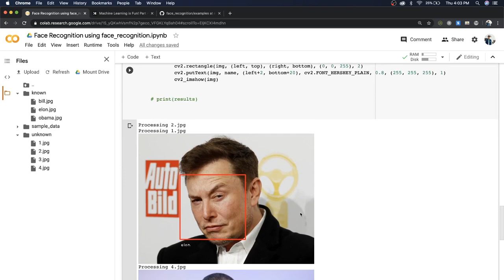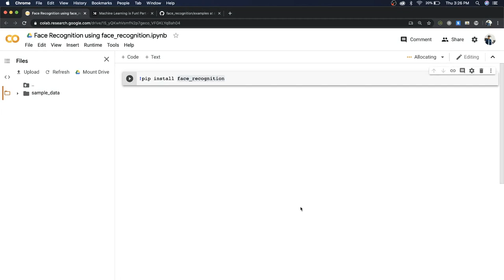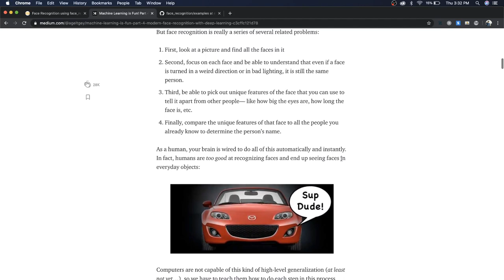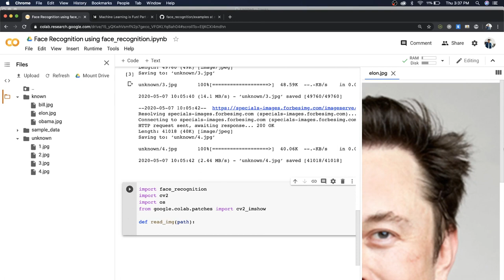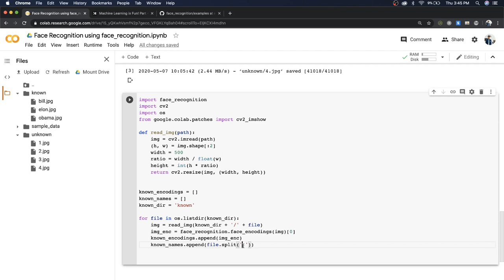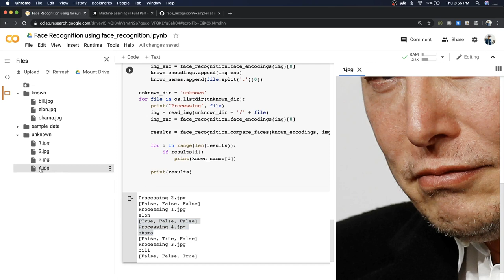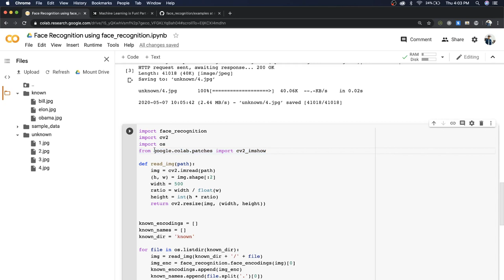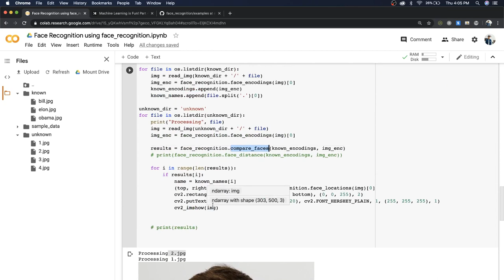Face Recognition in Python using face_recognition Library (in Google Colab)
We use the popular face_recognition library to recognize faces in new images. I explain about how it works briefly and write implement using Google Colaboratory, which provides GPU support. This video is for beginners who are looking to get started with face recognition. You can find many more examples in the official github repository of face_recognition.